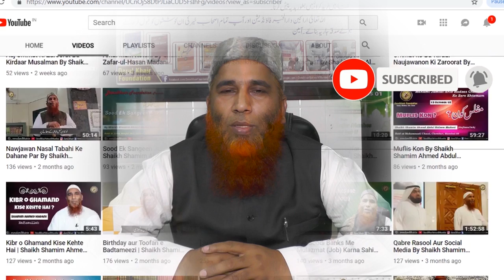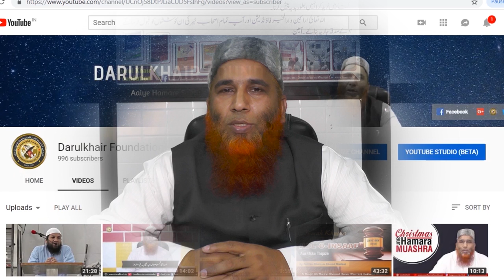Khutba Eid-ul-Fitr 2019 By Shaikh Abdus Salam Salafi in Mumbra